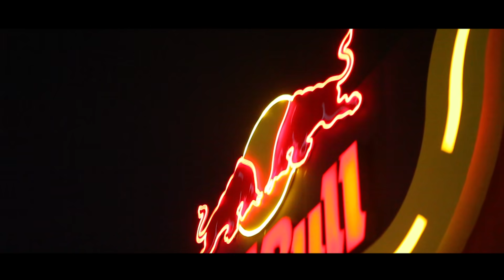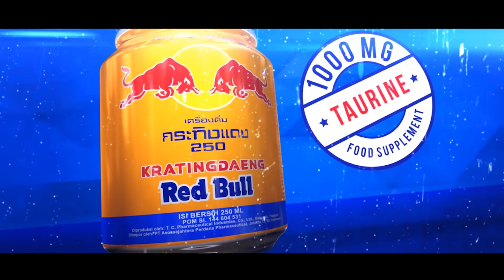After Movie Djakarta Warehouse Project 2019, December 13-15 at JiExpo Kemayoran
Thank you for having fun with us at @djakartawarehouseproject Passionate People! Here some great memories to share with you
Can’t wait to see you again at DWP 2020!
Always be ready and be passionate
Empower Your Passion even more..
Official energy drink by Red Bull Gold.